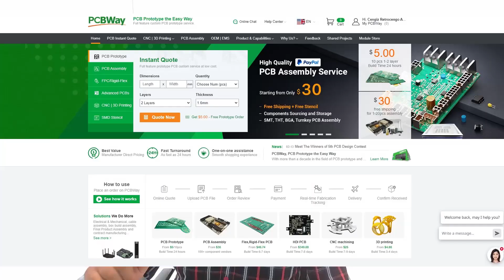Happy 9th anniversary PCBWay